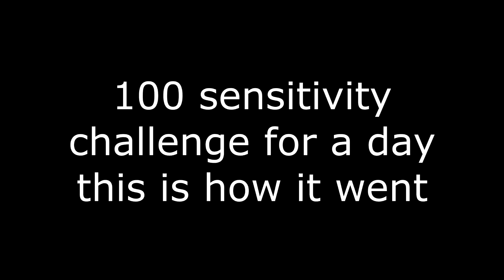Rainbow Six Siege | Bowling Banter #2